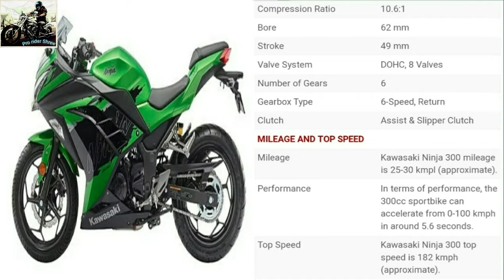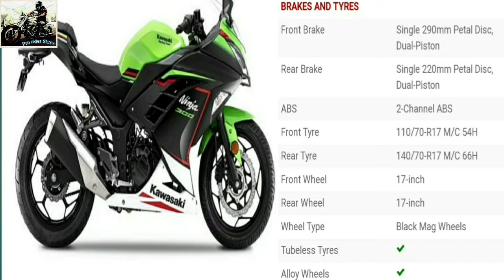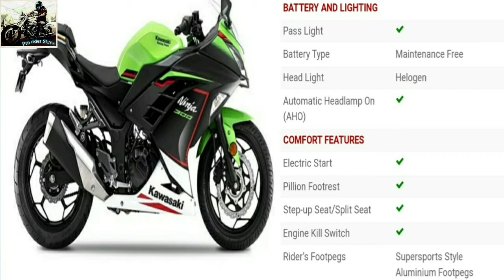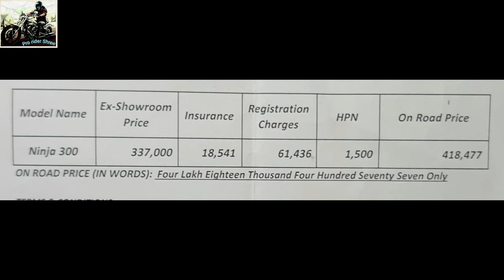all new in 2022 updated ninja 300 detail review ,all new features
showroom- HRV motorcycle,s ph- 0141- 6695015   Address- S3$4 mahaveer nagar near, jaipur hospital tonk road jaipur -302018

ninja300
new ninja 300
new ninja 300 review
ninja300 detail review
new ninja300  detail review
ninja300 detail review
new ninja300 detail review $prices